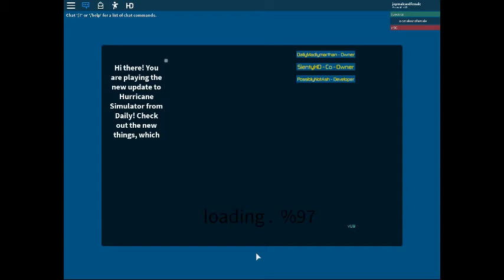simulator hurricane : jop play zone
simulator
hurricane
WARNING HURRICANE
no kill you